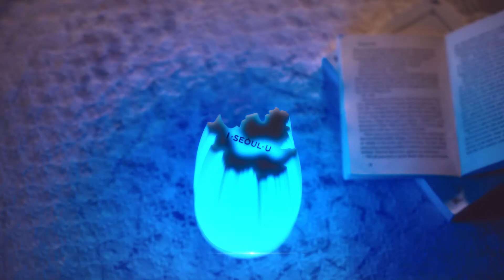[제5회 서울 29초영화제] 개최안내(11/6~12/6) 총상금 2,000만원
안녕하세요, 29초영화제사무국입니다.

서울시와 한국경제신문이 주최하는 "제5회 서울 29초영화제"가 개최됩니다.

서울아~ 우리 동네도 더 좋아지면 좋겠다.

서울아~ 카드수수료 부담 좀 덜어줄래?

서울아~ 우리 애기 잘 봐줘~

서울아~ 서울아~~ 서울아~~~ (‘내 손안에 서울’ 영상뉴스 中)

올해로 벌써 5년 연속 개최되는“서울 29초영화제”는 서울 속 내 삶의 모든 이야기를 주제로 진행됩니다! 10년이면 강산이 변한다는 말처럼, 시민들의 일상 하루하루가 모여 오늘의 서울을 만들었습니다. 여러분의 삶이 바로 서울의 역사이자 혁명입니다.

연인과 함께한 서울로7017에서의 추억, 청년주택으로 마련한 내 집, 내 아이와의 첫 한강 나들이까지 여러분이 서울에서 경험한 모든 일들이 이번 영화제의 주제가 될 수 있답니다!

서울에서 느낀 감정! 서울에서 경험한 추억! 서울에서 바뀐 내 삶!을 생각하며

서울 속 여러분의 일상 이야기를 들려주세요.

주제 : “서울 속 내 삶의 모든 이야기”

- 당신의 일상이 모여 오늘의 서울을 만들었습니다.

- 당신의 삶이 서울의 역사이자 혁명입니다.

- 서울시 정책으로 바뀐 삶의 모습을 담은 영상이면 더 좋습니다.

**예시

- 서울의 10년 전 모습은 어땠을까?

- 아름답고 멋진, 그리고 잘 생긴 서울 속 공간 이야기

- 내 삶에 변화를 가져온 서울의 정책 이야기

- 앞으로의 서울에게 기대하는 점

- 내가 상상하는 10년 후의 서울

* 상기 주제 중 선택 및 중복 출품 가능합니다.

* 출품작 수에 제한이 없습니다.

“서울 29초영화제”에서는 서울의 지난 모습을 되돌아보고 앞으로의 서울을 생각해보는 시간을 가지려 합니다. 서울에서 느낀 감정, 서울에서 경험한 추억, 서울에서 바뀐 내 삶을 생각하며 서울 속 여러분의 일상 이야기를 들려주세요. 감독님들의 무궁무진한 이야기와 작품들을 기다리고 있겠습니다.

- 서울시 정책으로 바뀐 삶의 모습을 담은 영상이면 더욱 좋습니다.

** 상기 주제 중 선택 및 중복 출품 가능(출품작수 제한 없음)

▶ 출품기간 : 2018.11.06.(화) ~ 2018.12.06.(목) ~23:59

(출품 마감일에 급하게 올리시면, 힘들게 제작하신 작품을 제 시간에 출품하지 못하는 불상사가 발생할 수 있습니다. 마감기한보다 1~2일 정도 여유를 가지시고 출품하는 방법을 파악하시는 등 미리 출품하시기 바랍니다.)

▶ 출품자격 : 제한없음 (국내외 누구나)

▶ 부문 : 청소년부, 일반부

▶ 총상금 : 2,000만원 (세부내역 추후 공지 예정)

▶ 출품방법 : 29초영화제 홈페이지 온라인 업로드(출품)

▶ 출품규격 : 29초 길이의 모든 영상 (제목, 크레딧 제외)

             해상도 : 1920*1080 또는 1280*720

             프레임 : 29.97fps(권장) 또는 24fps

             포맷 : mp4(권장), mov, mpg, avi, wmv 등 표준코덱

▶ 시상식 : 2018년 12월 중순 예정(추후 세부내역 공지 예정)

▶ 주최 : 서울시, 한국경제신문

▶ 주관 : 29초영화제사무국

** 상기 내용은 주최사 및 사무국의 사정으로 변경될 수 있습니다.

** 29초영화제는 언제나 감독 여러분이 제시하는 새로운 영상 트렌드, 신선한 아이디어를 지지합니다.

감사합니다.

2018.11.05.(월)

- 29초영화제사무국 드림